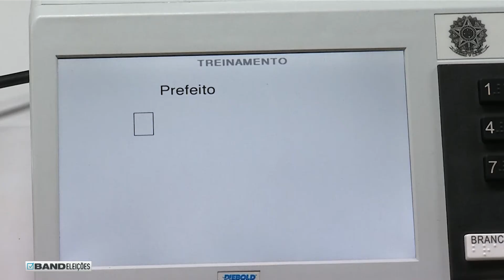BAND ELEIÇÕES DORA SOARES 05 11 2020 BLOCO 1